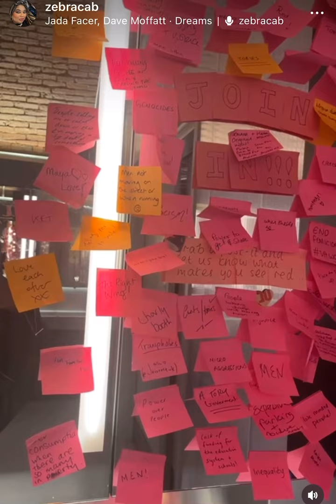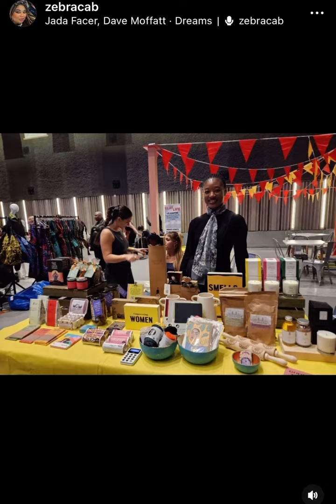💥WOWFestival Manchester UK ZebraEyeView with former Australian PM Julia Gillard & Spice Girl Mel B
Post from Carol Ann Whitehead

What a weekend 💥💥💥 I’ve met some awesome women and also trailblazers in politics and talked about the AmplifyingMutedVoices campaign I’m leading for 50:50 Parliament - From Australia’s first woman PrimeMinister JuliaGillard to SunitaDangol Deputy Mayor of Kathmandu, youngest politician in Nepal

WOWFestival weekend

Claire-Marie Boggiano and I were WOWMentors this weekend along with a line up of many including Reena Mistry Circle Steele, Layla and the fab founder of Stemettes Dr A-Marie Imafidon MBE who did what I like to call Lion King esque interview with Jude Kelly halfway down the huge staircase in the Aviva Studios overlooking the marketplace.
Pretty cool.

Across the weekend speakers were actors Maxine Peake and Zawe Ashton, Manchester legend DJ Paulette, author Chimene Suleyman, and activist Nazanin Zaghari-Ratcliffe, Campaigner Helen Pankhurst to name a few.

Here some links to my other WOW Festival related posts:

Australia’s first woman Prime Minister Julia Gillard

Roundtable discussion an audience with Mel B post

Actor Liz Carr on being disabled and a woman on TV post

It’s been busy WOWFestival weekend and yesterday I was on the Bank Holiday BBCRadioManchester show with Commonwealth champion boxer Stacey Copeland.

Huge thanks to Jude Kelly CBE and her team also Robert Croll for reaching out and the Factory International cast of many.
Hope you all can get some well deserved rest.

The WOW Foundation